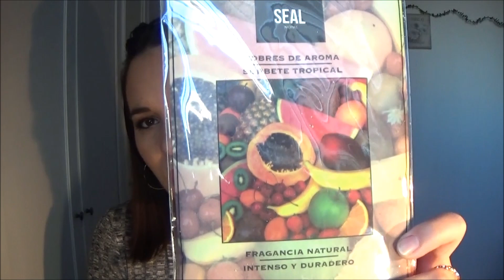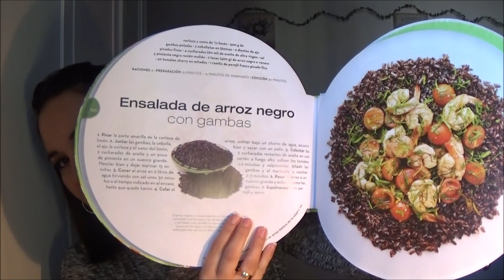MIS REGALOS DE NAVIDAD Y REYES 2016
En este video os enseño los regalos que he recibido esta Navidad y el día de Reyes. ¿Qué os han regalado a vosotros?

anakosch

¡MIL GRACIAS POR DEDICAR UN RATITO VUESTRO A VERME!